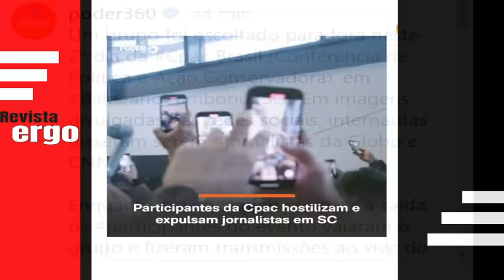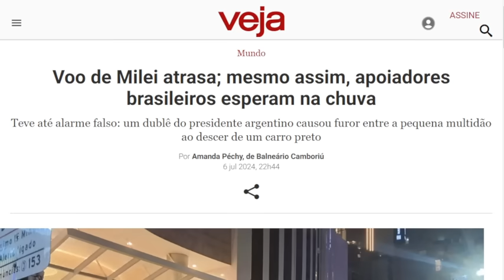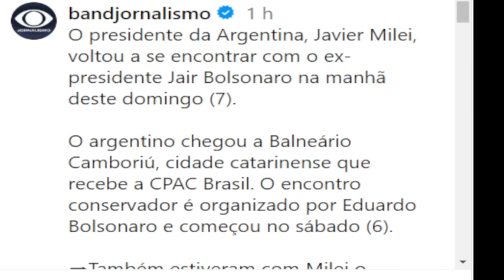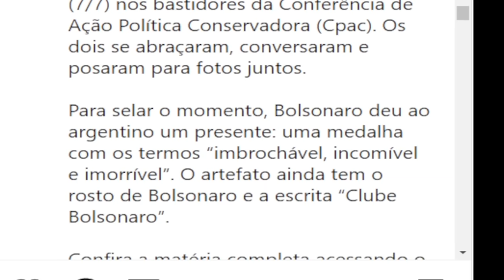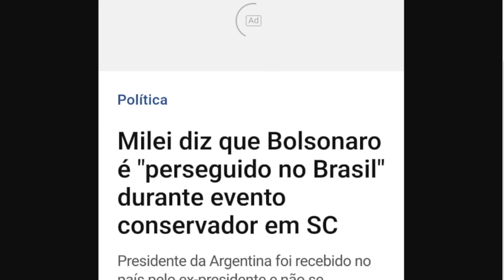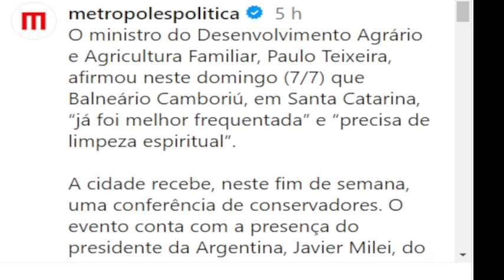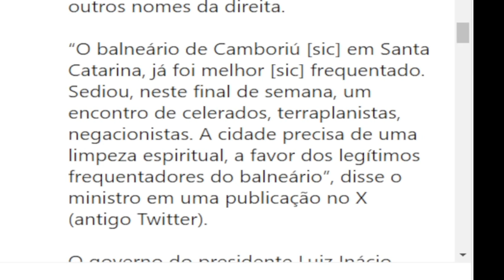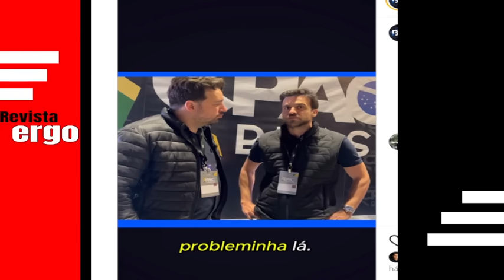#4 DISCURSO DO MILEI! GLOBO EXPULSA E DEPUTADA PORTUGUESA CHAMA LULA DE LADRÃO